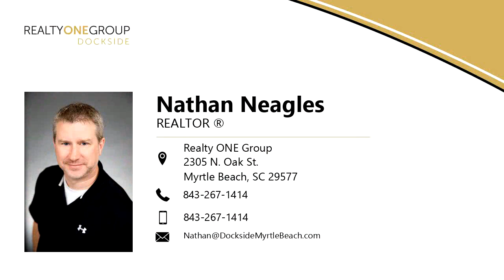Residential for sale in Cerro Gordo, NC - 2395 Peanut Worley Rd.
Freshly updated 3 Bedroom brick home in a simply amazing private setting surrounded by your private pond. This is truly a place to call home! The large covered front porch overlooks the spacious front yard wrapped by the front side pond and tree line. Home interior enjoys a huge living room, sunroom, roomy bathrooms with separate vanity areas and finally a large island kitchen with plenty of cabinets, counter space, and a huge pantry! The exterior driveway is large enough for multiple vehicles with a 2 car covered parking area and a wide double door storage area. Home includes roof top solar panels minimizing the utility cost and dependency. Property location is two lots combined to total just over 5 Acres!

Bedrooms: 3
Bathrooms: 3
Square Feet: 2614
Price: $300,000